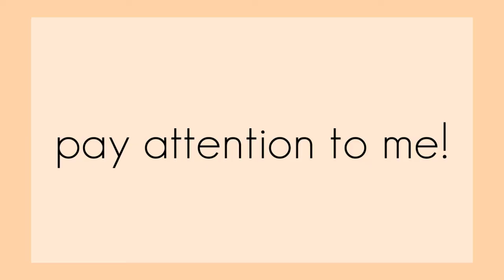Pls look at me! Meme ( живой фон) (чит опис)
Если хотите взять фон то указывайте ссылку на меня :'з